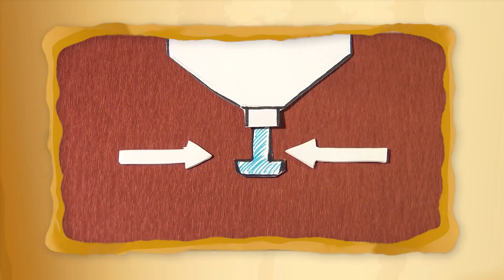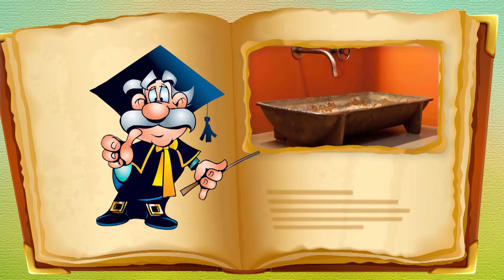Поделки для Дачи - рукомойник для дачи из пластиковой бутылки - Мастерская - С добрым утром, малыши!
Мастерская. Наши ведущие Сережа Белов и Cтепашка мастерят рукомойник для дачи из пластиковой бутылки.